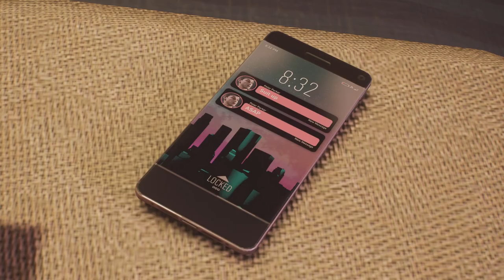Marvel's Spider-Man 2 gameplay pt7